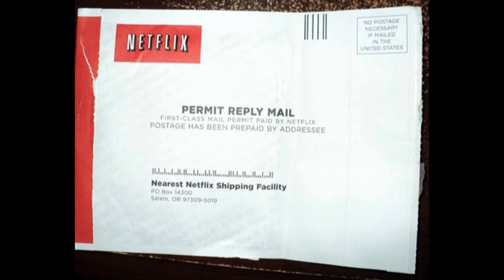第114回 NETFLIX / ネットフリックス 宅配DVDレンタル会社 11-14-2010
全米で展開しているNETFLIX　ネットフリックス。

これは、宅配DVDレンタル会社です。

我が家のプランは、一ヶ月8.99ドルで

DVD借り放題（一回につき1枚）です。

図書館で見つからないDVDを、このNETFLIXで借りています。

だいたい1週間で1枚くらいですので、1回2ドルですね。

先日倒産をしまたブロックバスターに比べれば、

安いですが、1ドルDVDレンタル機で借りるのに比べれば、高いです。

しかし、その代わり、ストリーミングで映画を観ることもできますので、

ちょっとお得かもしれません。

ちなみに、全米の契約者数は、1500万人。

一日のDVD配送数は、220万枚。

一年間の郵送料が、600万ドルです。

今は、宅配が中心ですが、いずれはストリーミングが、

中心になりそうな感じですね。

自宅でHDTVで、ストリーミングで映画を観る、

そして、スマートフォンで、自宅以外でも観ることができる。

そのようになるでしょう！！！

参考